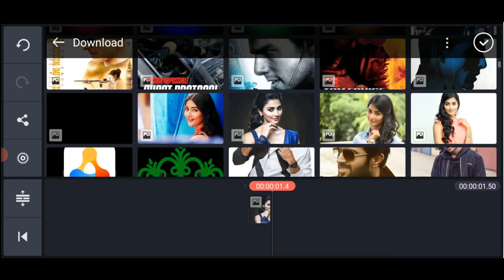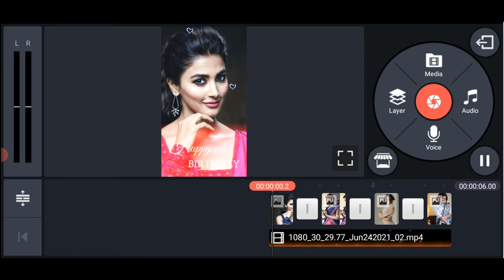How to make Happy Birthday Whatsapp Status in Kinemaster in Telugu